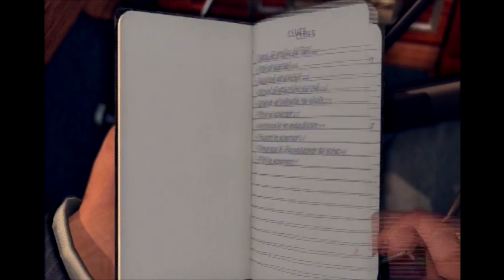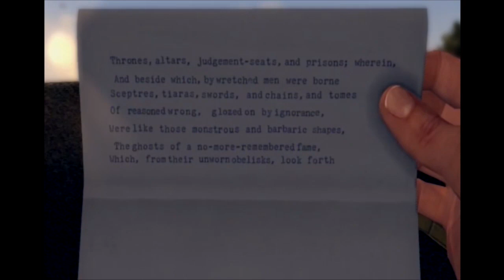LA Noire Part 47: Looking For a Disco Ball-AngryMonkeyGames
I walk through a tar pit for our next clue and then run through a hedge maze.